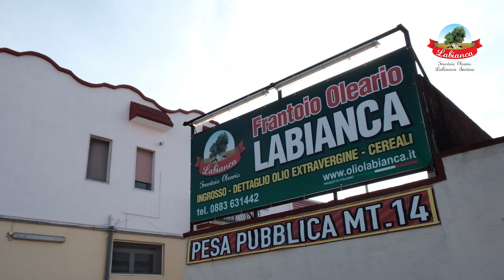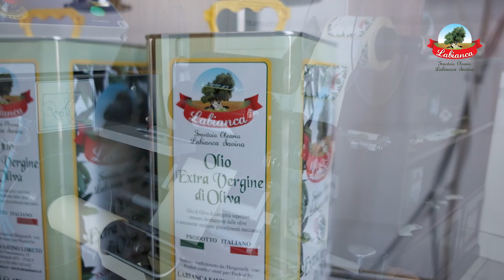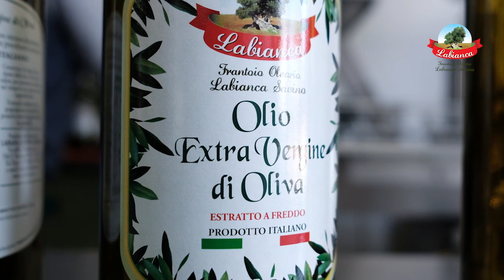FRANTOIO LABIANCA SAVINO _ TRAILER 2017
NUOVO VIDEO DELLE FASI DI LAVORAZIONI E DELL'AZIENDA